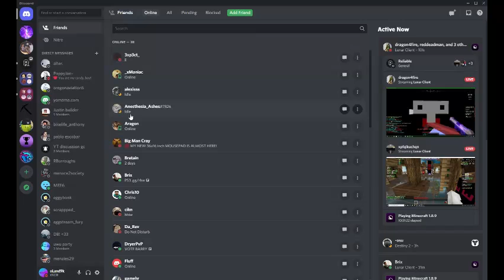if you dont click, you will have a virus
I sacrificed my eyes for this video. Also if you are reading this you dont have a virus and you are very awesome!
Filmed on: Discord
Mouse: Roccat kain 122 aimo
Keyboard: PCC44A
Microphone: Blue snowball ice
Mousepad: Victsing X-large size
Monitor: Something viewsonic idk
PC: 2018 Dell Inspiron Laptop